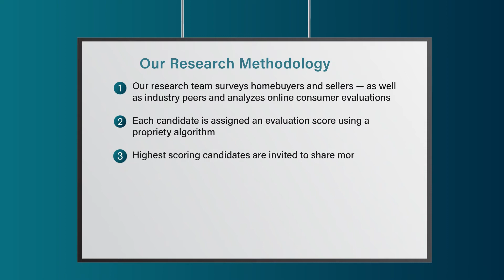2022 Five Star Real Estate Agent Amy Rawson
Amy Rawson wins the 2022 Five Star Real Estate Agent Award! Five Star Real Estate Agents represent those who are outstanding in their field. Winning agents are selected as a result of a rigorous and objective research process. For any market, each year's field of winners represents no more than 7% of agents within the market.